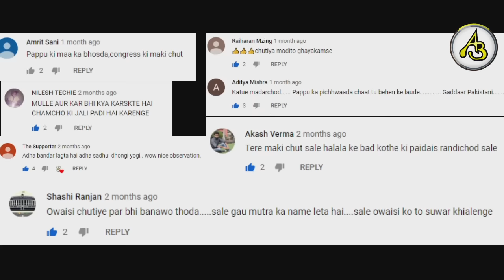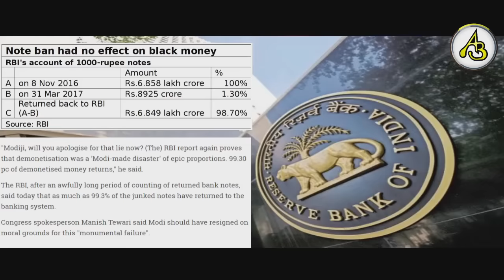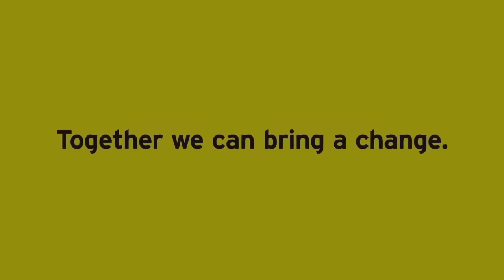Modi Nayak Interview | Public Reaction | Alibrothers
Play 70+ Games in one app & Win Cash Rewards

"What If Amrish Puri Character Replaced To Modi Ji In Nayak Movie"
Watch Out Full Video And Sorry For Some Editing Parts The Track Of Beep Sound Were Mistakenly moved And some words Did Not Censored Proper.

Watch Our More Funny Realistic Dubbing

If You Love Our Dubbing Videos Please Do

SOURCE► Nayak Movie Interview Scene ,Public Viral Videos,

ˍˍˍˍˍˍˍˍˍˍˍˍˍˍˍˍˍˍˍˍˍˍˍˍˍˍˍˍˍˍˍˍˍˍˍˍˍˍˍˍˍˍˍˍˍˍˍˍˍˍˍˍˍˍˍˍˍˍˍˍˍˍˍˍˍˍˍˍˍˍˍˍ
Thanks For Being With AliBrothers ❤💯🔞